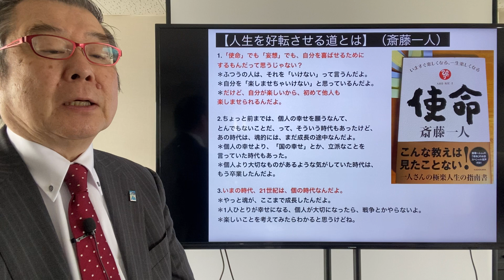【人生を好転させる道とは】（斎藤一人）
1.「使命」でも「妄想」でも、自分を喜ばせるためにするもんだって思うじゃない？
＊ふつうの人は、それを「いけない」って言うんだよ。
＊自分を「楽しませちゃいけない」と思っているんだよ。
＊だけど、自分が楽しいから、初めて他人も楽しませられるんだよ。

2.ちょっと前までは、個人の幸せを願うなんて、とんでもないことだ、って、そういう時代もあったけど、あの時代は、魂的には、まだ成長の途中なんだよ。
＊個人の幸せより、「国の幸せ」とか、立派なことを言っていた時代もあった。
＊個人より大切なものがあるような気がしていた時代は、もう卒業したんだよ。

3.いまの時代、21世紀は、個の時代なんだよ。
＊やっと魂が、ここまで成長したんだよ。
＊1人ひとりが幸せになる、個人が大切になったら、戦争とかやらないよ。
＊楽しいことを考えてみたらわかると思うけどね。

4.「自分が楽しくなる」ということは、「自分を愛する」ということなの。＊自分が楽しくなると、「自分を大切にする」ことがわかってくる。
＊「自分を愛する」ことがわかってくる。
＊それが、自分も、周りの人も幸せにするんだよ。だから、まず自分が幸せになるんだよ。
5.自分が幸せになったら、その波動を他人に分け与えるの。
＊自分が不幸だったら、不幸な波動や、不幸なバイブレーションしか、分け与えることができない。
＊不幸な波動が、にじみ出ちゃうの。
＊それをやっちゃいけないんだよ。

6.簡単に、自分を楽しませることができるのは「妄想」と「使命」なんだよ。
＊「妄想」なら、いつでもどこでもできる。お金もかからないんだよ。
7.みんな、自分を忘れちゃダメだよ。＊「自分は飢えてもいいから、他人の役に立ちたい」って。
＊自分が飢えて力も出ないのに、どうやって人助けするんだろう。

8.幸せじゃない人に、「幸せを出せ」って、無理なの。
＊ないものなんか、出せないよ。あるものしか出せないの。
9.だから、運勢を好転させたかったらね、人の幸せに協力することなの。
＊オレが幸せなだけで、周りの人が幸せなんだ。
＊オレが機嫌が悪かったらね、ウチの会社の人からお弟子さんから何から、みんな、気を遣って疲れちゃうの。
＊だから、自分がいつも機嫌良くいる、っていうことはね、「愛」なの。

10.だいたいね、人の幸せを考えないでね、「運勢だけ好転させたい」って、そんなことはできっこないんだよ。＊いま、自分が何も変わらないで、行動を変えないで、「結果だけ変えたい」っていうのは、無茶なんだよ。
＊まず、変えることは、楽しい妄想で自分を幸せにすること。
＊その次に、「自分の使命」に燃えて他人の幸せに協力すること。
＊これが、神が望む「人生を好転させる道」なんだよ。

◆（ひすいこたろう）
＊「予祝（よしゅく）のススメ」というコラムで、こう書いている。＊『夢が叶うコツは面白がることです。夢って「深刻さ」を嫌うんです。』
＊予祝とは、まだ成就していない夢や願望を、すでに達成したかのように、前もって祝ってしまうこと。

◆まさに、楽しい妄想も、面白がることが必要。＊だから、深刻さを嫌う。
＊深刻ではなく、面白がることが、人生を好転させる。